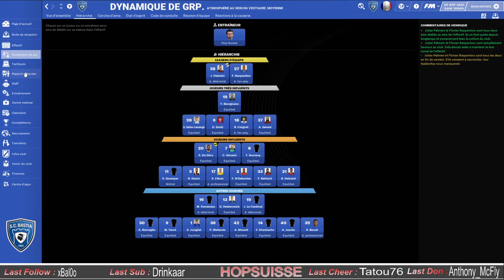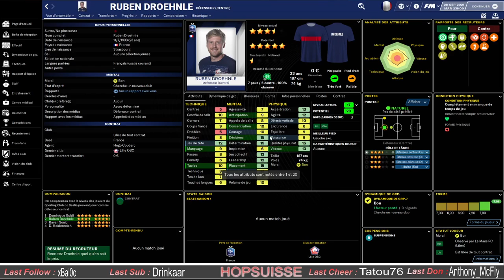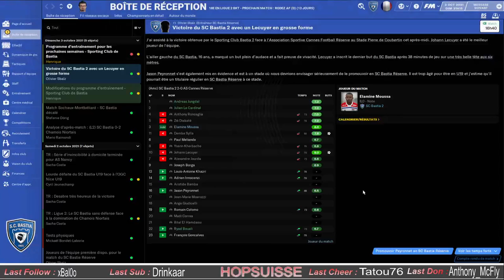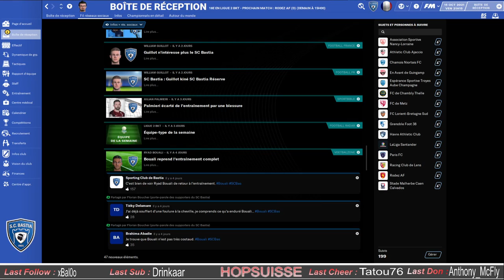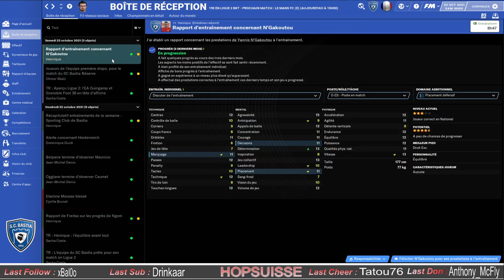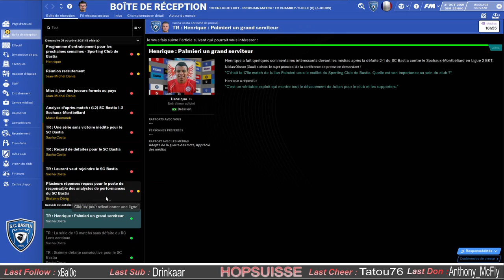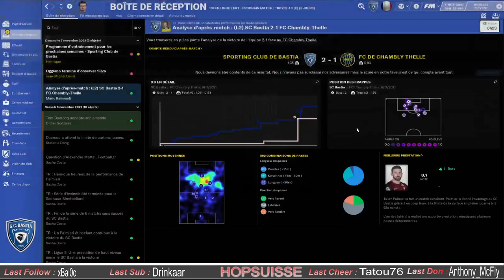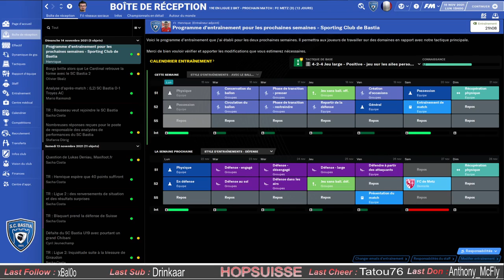[FR] FM 2021 - E8 S2 L2 - SC Bastia - Sortir de la crise...